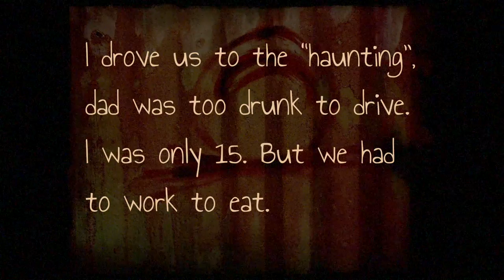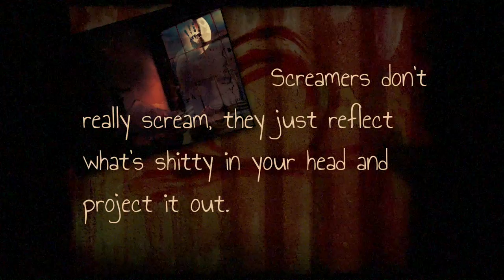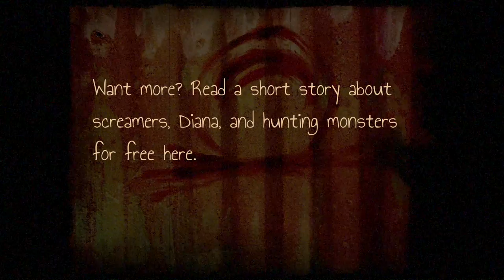Diana's Rules: Screamers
More about Abigail Black Wrote a Book here

A teaser for some free fiction on my site.

and just a touch of actual play!